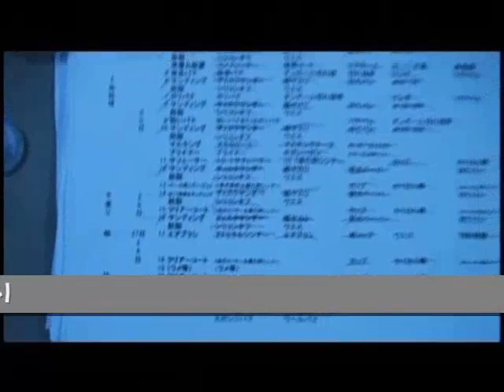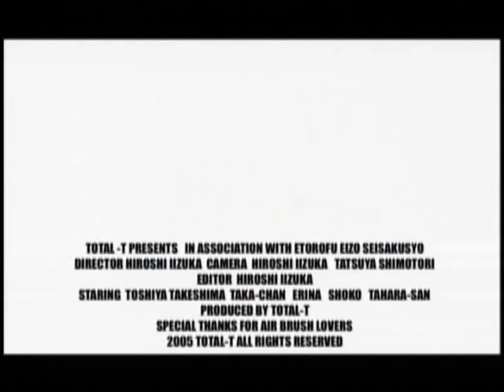(7) 【エアーブラシ虎の巻DVD】 其の一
【エアーブラシノウハウ無料化作戦】
エアーブラシ虎の巻　DVD3枚セットに含まれているDVD1枚分（其の一）の内容をまるごと無料公開！

近頃ではエアーブラシのノウハウを有料で教えるところが増えてまいりましたが、同時にエアーブラシノウハウが無料で学べていくようにもなっていきます。

エアーブラシ虎の巻　DVD3枚セット を購入して頂いた方には、airbrush-tool.com★会員としてのお得なお買物割引やサポートサービスが付いています。詳しくは→